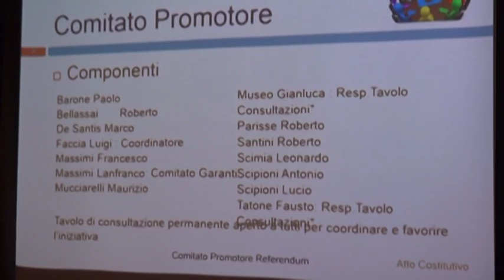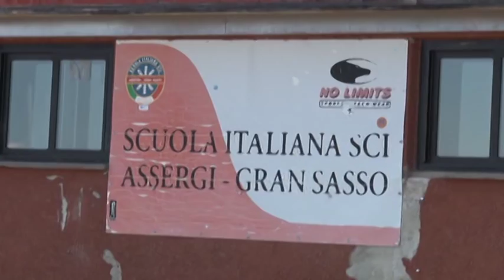Parco Gran Sasso: niente referendum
Il consiglio superiore della magistratura ha bocciato l’incarico del magistrato Gargarella quale membro del comitato dei garanti. Un duro colpo al diritto dei cittadini che presentano un esposto al prefetto Alecci. Così Luigi Faccia fondatore del comitato